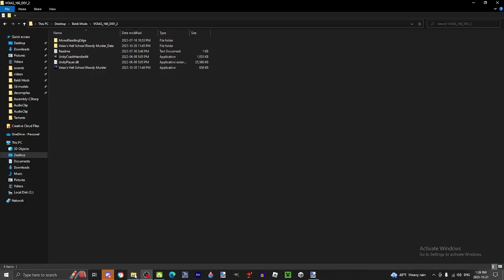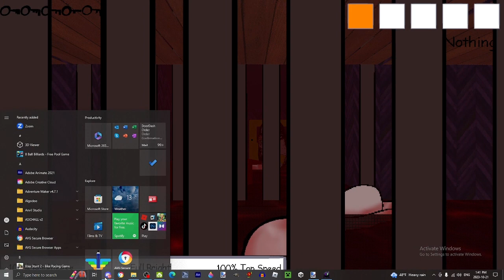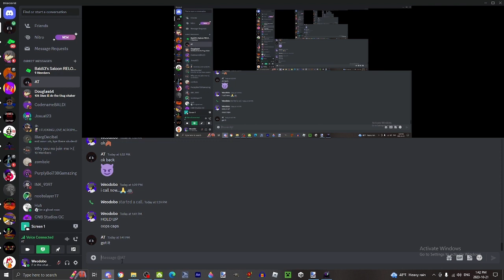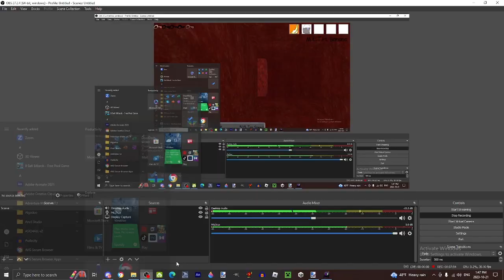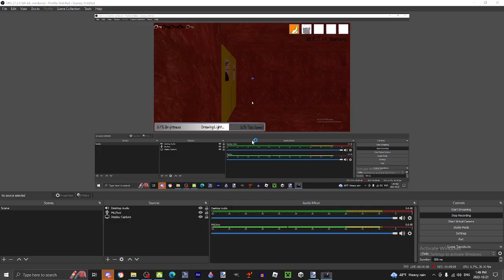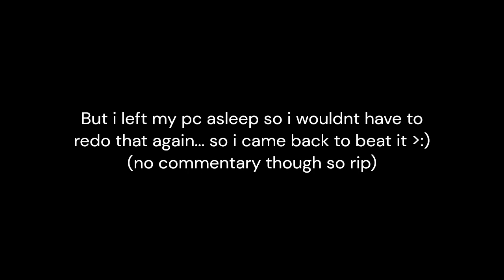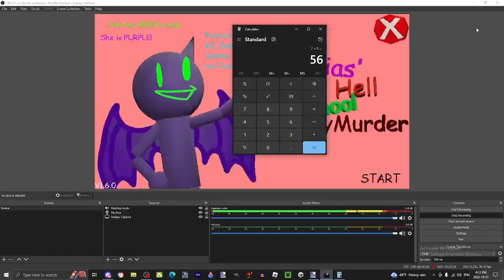Playing Voias' Hell School with the Creator!!!!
This is TRULY the experience when having @bluevapor1234 by your side to help you and also make it so you dont feel like your in an abyss forced to play baldi mods :grin: (jk i dont feel like that in videos. most the time..)

Anyway video was recorded a long time ago but i never got around to finishing it (yes i actually edited a video for once omg even though it was only to edit a part in) but sorry AT/bluevapor i still dont know what to call you lol for taking ages to publish this